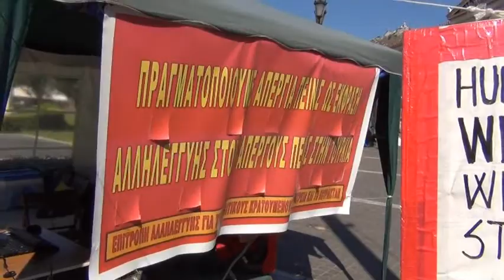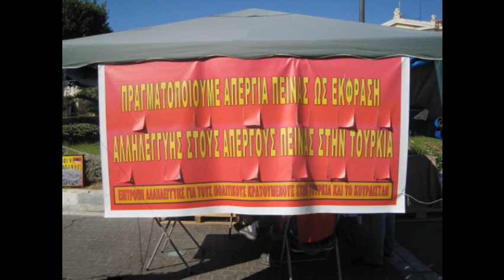Ο Χ. Τσετίν στην Παντιέρα για την Απεργία Πείνας στην Τουρκία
Προπύλαια, Πέμπτη 7/9/2017. Ο Χασάν Τσετίν, πολιτικός πρόσφυγας από την Τουρκία, μιλάει στην κάμερα της Παντιέρας γιατην πολυήμερη απεργία πείνας που κάνουν στην Τουρκία η Νουριγιέ Γκιουλμέν, πανεπιστημιακός, και ο Σεμίχ Οζακτσά, δάσκαλος, με αίτημα να επιστρέψουν στην εργασία τους. Η συνέντευξη δόθηκε με την συμπλήρωση 30 ημερών απεργίας πείνας που πραγματοποιούν στα Προπύλαια από τις 8 Αυγούστου αλληλέγγυοι, σε συμπαράσταση στους δύο εκπαιδευτικούς. Δείτε περισσότερα εδώ: και εδώ